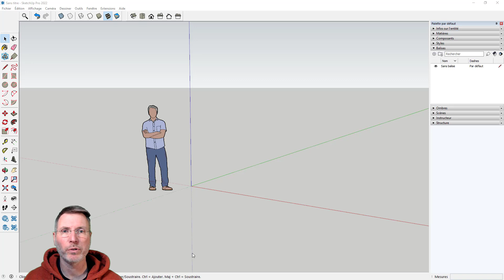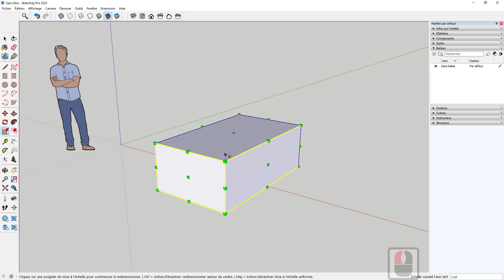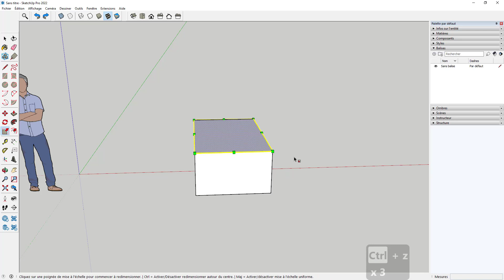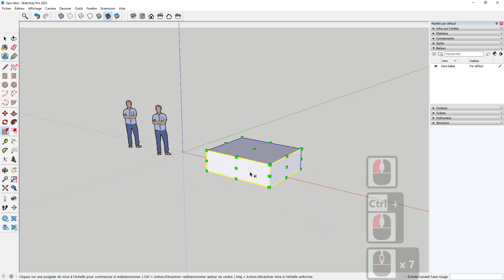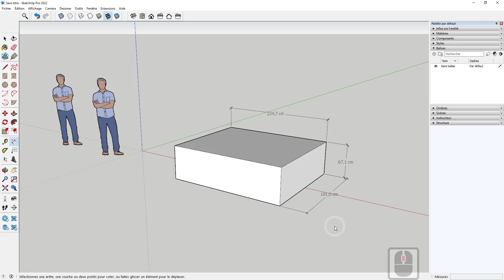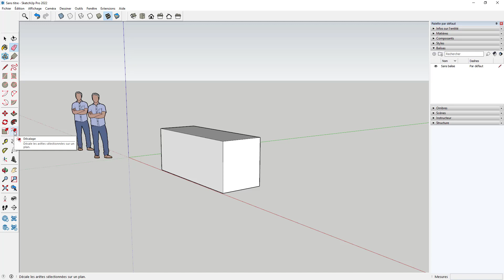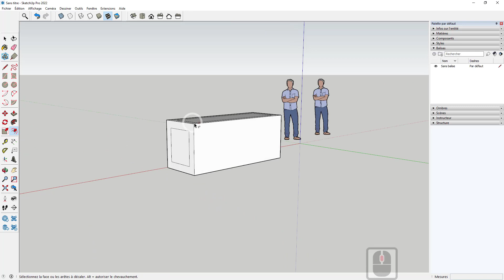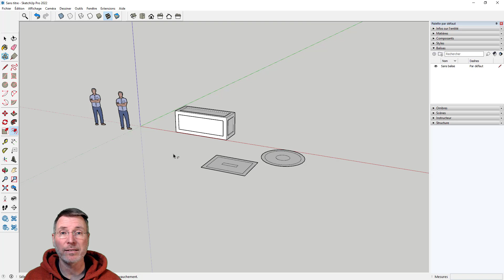#8 ECHELLE ET DECALAGE - DEBUTER SUR SKETCHUP [TUTO FR]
Dans cette série de vidéos "débuter sur SketchUp" vous aller apprendre  SketchUp pas à pas avec de nouveaux épisodes chaque semaine.

💻 Les PC portables pour SketchUp :
Asus Rog Zephyrus PC Gamer 14"
Asus ROG Strix PC Gamer
MSI GP75 Leopard 10SEK-034FR
📺 Mon matériel pour enregistrer mes Vidéos :
Logitech C920s HD Pro Webcam
Blue Yeti Microphone USB Professionnel